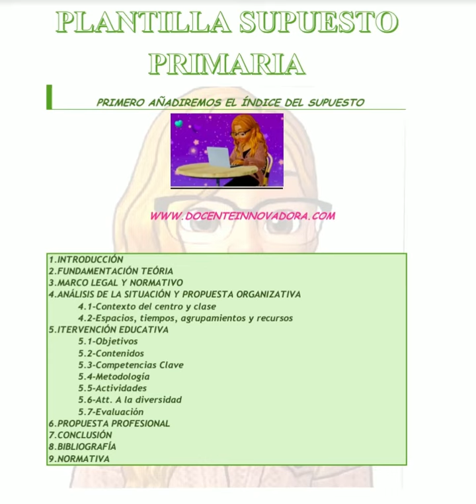EXPLICACIÓN PLANTILLA SUPUESTOS PRÁCTICOS PRIMARIA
para realizar 1 PLANTILLA PERSONALIZADA PARA PODER REALIZAR CUALQUIER SUPUESTO PRÁCTICO DE PRIMARIA.

**OTROS VÍDEOS RELACIONADOS CON  LA DOCENCIA**

MIL GRACIAS por acompañarme en esta AVENTURA TECNOLÓGICA.